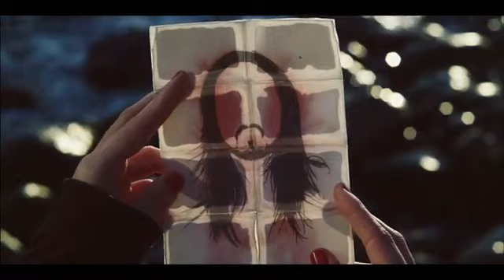Come With Me (Official Music Video) |Dubstep